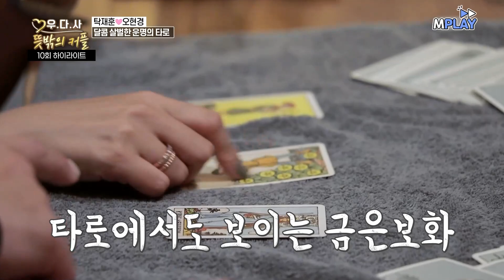"탁재훈♡오현경" 타로가 알려주는 탁재훈 연애운 "여자가 되게 많았네요? 근데 ..." [우다사3] | MBN 20201125 방송